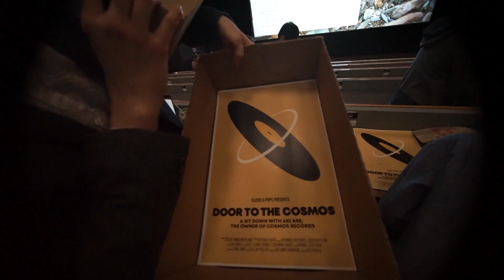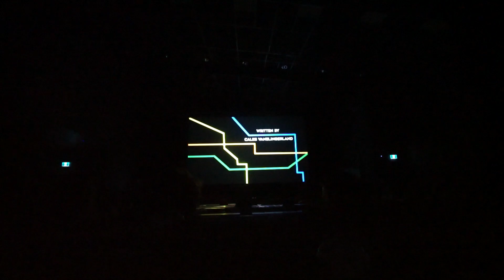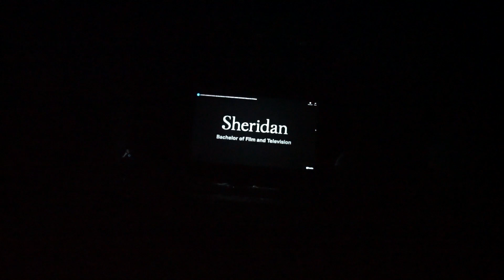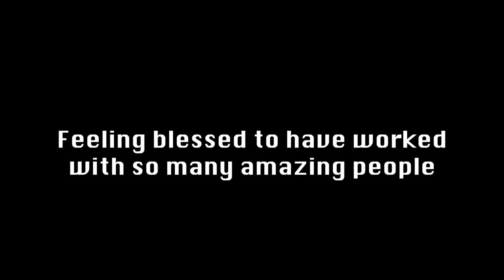CORE 1 SCREENINGS